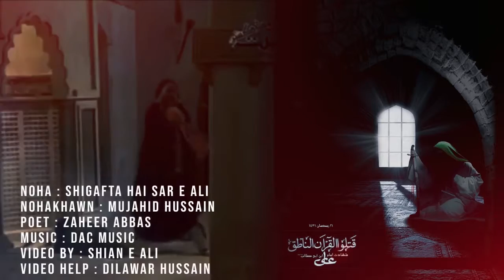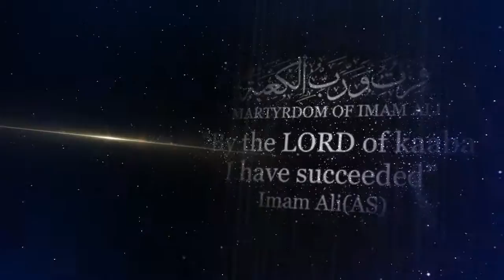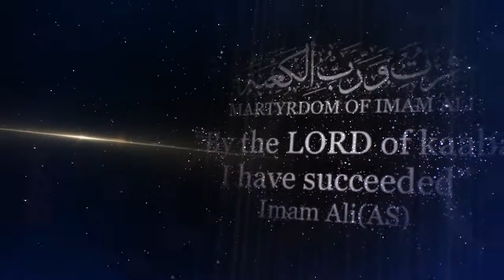Mujahid Hussain | Shigafta Hai Sar e Ali (as) | Hazrat Ali 21 Ramzan Noha 2019 | يا علي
Hazrat Ali Noha by Mujahid Hussain | Shigafta Hai Sar e Ali | Noha 2019 | يا علي

Noha : Shigafta Hai Sar e Ali (as)
Nohakhwan : Mujahid Hussain
Poet : Zaheer Abbas
Composed by Mujahid Hussain
Video By Shian e Ali Network

Mujahid Hussain's Official Youtbue Channel. All Nohas & Manqabats are available here.

شگافتہ ہےسرِعلی شگافتہ ہےسرِعلی

           فلک سے آئی صدا یہی

1
         ہےدونوں عالم میں شوربرپا
         ستم یہ کس نےعلی پہ ڈھایا
            ملائکہ نےجو آ کے دیکھا
         شکستادل تھےلبوں پہ نوحہ

          یہ کیا ہوا ائے خداے ازلی

2
       فضاغموں کی یوچھاگئی ہے
        زمین کہکر یہ رو پڑی ہے
       یہ ایساہمدرد اور سخی ہے
      کہ جس کاثانی نہیں کوئی ہے

        نہ سوچا تونے زرا شقی

3
             غُبار آ لود ہر نمازی
           کمرخمیدہ ہےاشک جاری
        لبوں پہ نالےہے سینہ کوبی
         کہاسبھی نےبہ آہو زاری

        سُکونِ دل غم یہ لے گئی

4
       جبیں سےرِستا لہوہے پیہم
       کہ جیسےبہتا ہو آب زم زم
        اسی سبب سے بپا ہے ماتم
         نظامِ عالم بھی ہائے برہم

       عجب قیامت کی ہے گھڑی

5
      لہومیں تر ہے علی کی صورت
       جمالِ اطہر کی ہے یہ حالت
       بدلتی زردی میں ہائے رنگت
         تڑپ رہے درد کی ہے شدّت

            بیاں نہ کرپائے گا کوئی

6
         طبیب پہنچاعلی کےگھرمیں
        جوزخم دیکھاعلی کےسرمیں
             نمایا آنسو ہوئے نظر میں
          کہایہ پھر غم لئے جگرمیں

            دوا ہے بے فائیدا سبھی  ✔️

               زہر اثر اپنا کر گئی❌🙏

7
         وہ شیرِ یزداں سرہانے بچّے
         کڑے پریشاں  سرہانے بچّے
         پدرپہ قرباں   سرہانے بچّے
         ہےمحوِ گریاں سرہانے بچّے

           سِسکتی ہوٹوں پہ ہے یہی

8
         حسن سے بولےظہیر مولا
         سنبھالوبہنوں کومیرےبیٹا
        کرونہ نالے ابھی ہوں زندہ
        حسین میرے قریب آ جا

        نہ روؤکہکریہ جاں میری

                     تمام شد